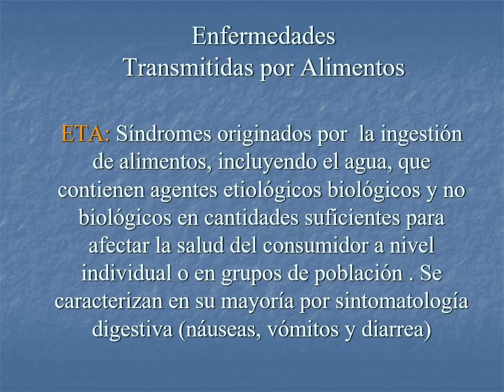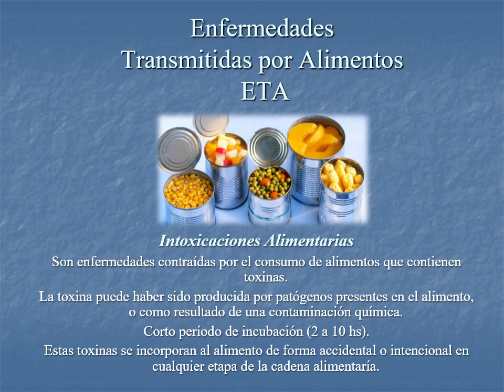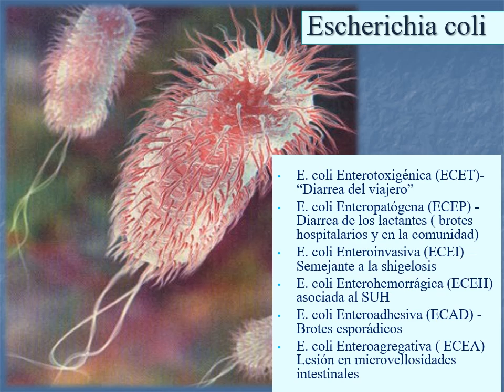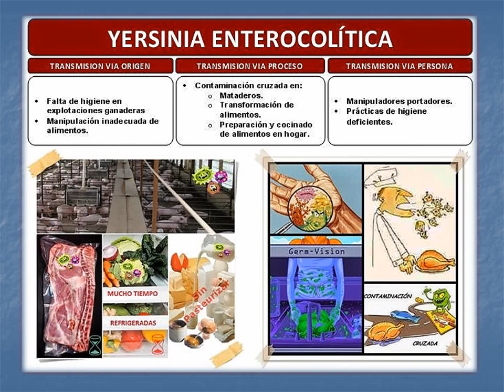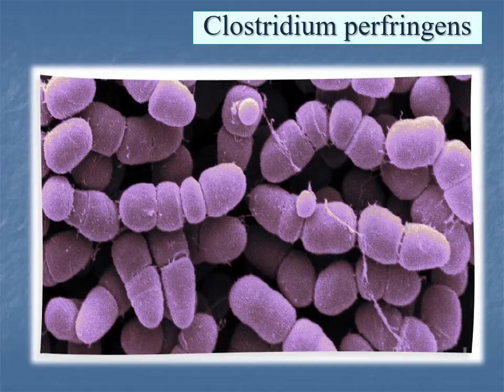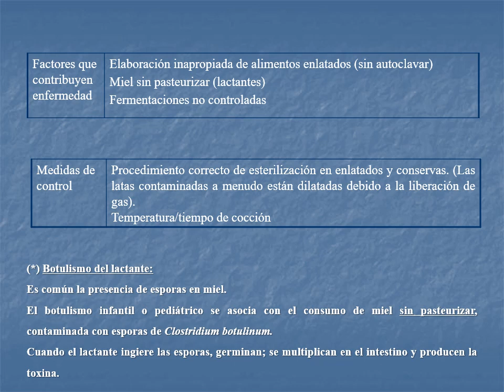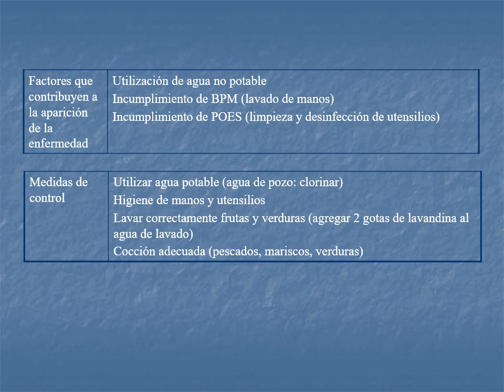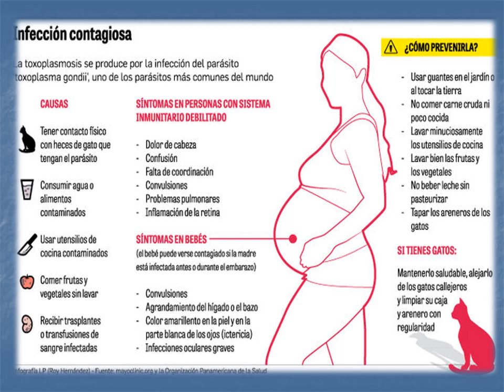Fundamento de las Enfermedades Transmitidas por los Alimentos o ETA(s)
Analizaremos el ABC de éstas morbilidades describiendo las más representativas.